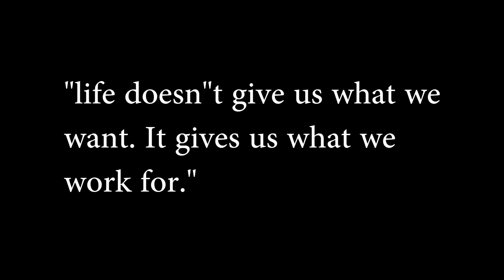MUTED | Tamil short film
our first try keep support us
Cast:
      MR:BALAKRISHNAN
          DILLI BABU
    guest role:Mugilan,kamesh,diwagar,sathish
crew:
    DIRECTION: VATSAN
    CINEMATOGRAPHY:SIMI SHAJI
    EDITOR:VGP {Victor }
prevendran kumaran
nadiyarasu